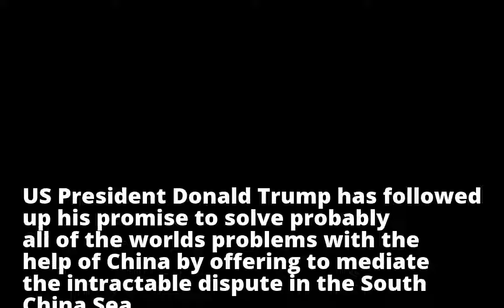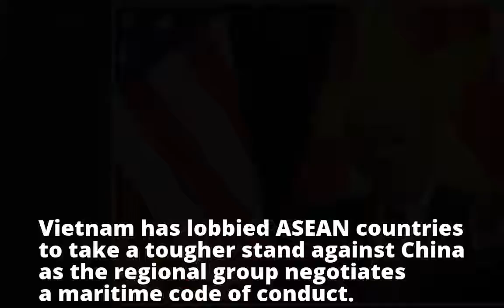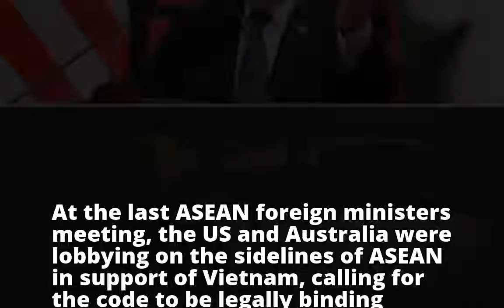Trump says he's 'a very good mediator' as he takes offence at North Korea's Kim